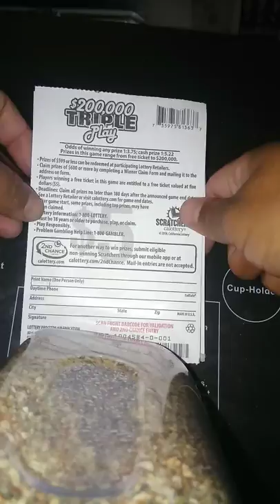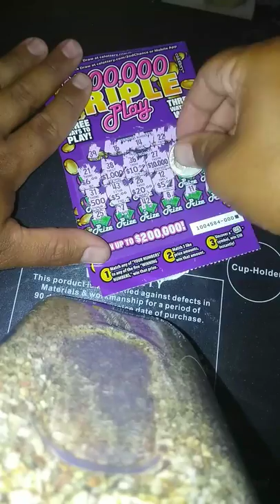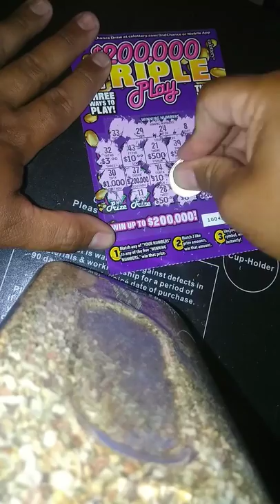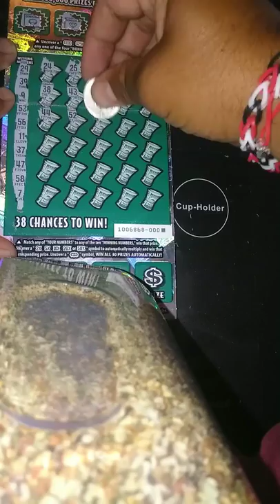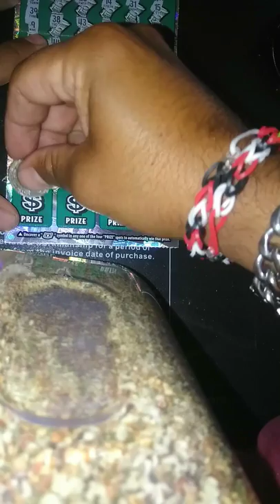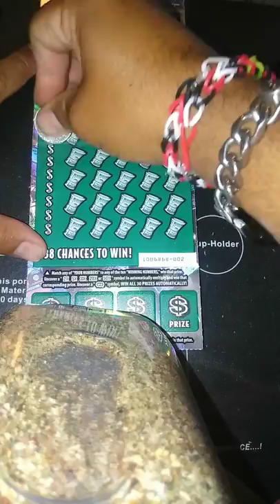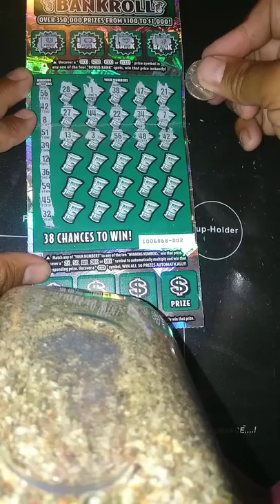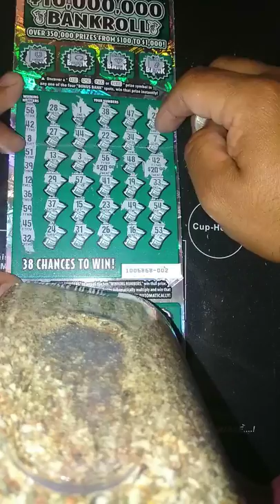$10,000 bankroll match 2 numbers on new scratcher King here. I won $10 on the new $5 caught it after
10,000 bankroll match 2 numbers on new scratcher King here